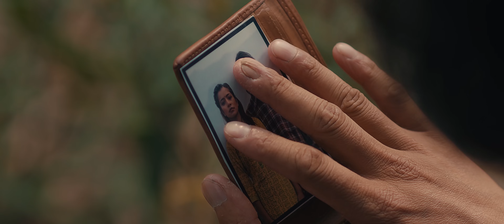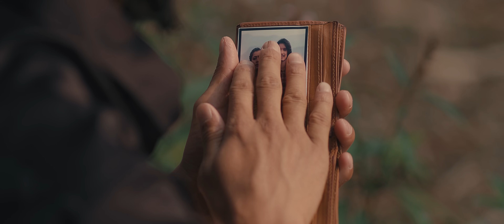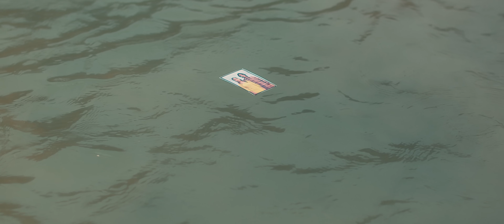Chhodeu Akhir | छोडेउ आखिर Sunita Budha • Nabin Bishwokarma Ft.Ibsal Sanjyal New Nepali Song 2081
Watch Nepali New Song 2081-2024 Chhodeu Akhir | छोडेउ आखिर Sunita Budha Chhetri • Nabin Bishwokarma Ft.Ibsal Sanjyal New Nepali Song 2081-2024
only on Anil Bista Pyuthani's official YouTube channel

 ♪ SINGER:-
SUNITA BUDHA CHHETRI
NABIN BISHWOKARMA

♪ LYRICS/MUSIC :-
NABIN BISHWOKARMA

♪ ARRANGE :-
PURNA SAMYOG

♪ MIXING/MASTTERING;-
KHADAK BAJURALI

♪ RECORDIST :-
SAGAR BAJURALI
GOBINDA PARAJULI

♪ STUDIO:-
MALASHREE

🎬️ VIDEO CREDIT:-

🎬️STORY  :-
ARJUN KHATRI

🎬️DIRECTION  :-
BISHAL BARAL

🎬️ CINEMATOGRAPH :-
BIRENDRA PARIYAR TEAM

🎬️ DRONE :-
BIRENDRA PARIYAR

🎬️ARTIST
NABIN BISHWOKARMA
IBSAL SANJYAL
MANISH PUNK
KHEM BHUJEL
PURUSHOTAM SHRESTHA
DURGA ACHARYA
BIKASH SHRESTHA
ROBAN MAGAR
SANJU PARIYAR

 🎬️ MUA:-
ANISHA NANU

🎬️ EDITOR/ COLOR:-
ANIL BISTA PYUTHANI

🎬️ IT SUPPORT:-
RAJENDRA ARYAL

🎬️ PRODUCTION HOUSE:-
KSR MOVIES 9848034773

🎬️ POST PRODUCTION :-
JAL RAPTI DIGITAL MUSIC PVT.LTD 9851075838

SPECIAL THANKS
SUPRIYA SUNAR
KRISHNA UKHEDA
KUMAR ALE MAGAR
JOYA SUNAR
PURUSHOTAM SHRESTHA
SHANTA SHRESTHA
TULSILAL SHRESTHA
JHUNDIRAJ ACHARYA
SINDHULI, DEURALI TAR

➤Audio/ Video Available Only On Jal Rapti Digital Music Pvt. Ltd.

Listen my songs on your favorite streaming platforms:-

♪ Lyrics
➤छोडेउ आखिर गरेर मनमा राज
क्यारी बिर्सु य पापी धोकेवाज
Chhodeu Akhir Garera Manma Raj
Kyari Birsu Ya Papi Dhokewaj

➤हास्छन सबै म रुदा खेरी
कहाँ पाइन्थ्यो सुखको साश फेरी
Haschhan Sabai Ma Ruda Kheri
Kaha Painthyo Sukhako Sash Feri

➤भौतारिन्छु खोलार नदी
आशु पिउछु मन पोल्दा औषधी
Bhautarinchhu Kholara Nadi
Ashu Piuchhu Man Polda Ausadhi

➤सबै पिडा सहेकै थिय
आधा घाटी रेटयौरा तडपिय
Sabai Pida Sahekai Thiya
Aadha Mutu Retyaura Tadpiya

➤लुक्ने ओडार भेटाइन मैले
जता जान्छु तेही थुक्छन सबैले
Lukne Odar Bhetaina Maile
Jata Janchhu Tehi Thukchhan Sabaile

➤कोहि रहेन दयारा बायामा
 सारा जिबन माली भो मायामा
Kohi Rahena Dayara Bayama
Sara Jiban Bali Bho Mayama

➤थेगो
य ढुक्कै हुन्थे छोडे सास्ले
मलाई लत्यायौ झुटो पत्यायौ
अझै तड्पी बाच्याछु तिम्लाई पाउने आश्ले
Ya Dhukkai Hunthe Chhode Sashle
Malai Latyau Jhhuto Patyau
Ajhai Tadpi Bachyachhu Timlai Paune Aashle